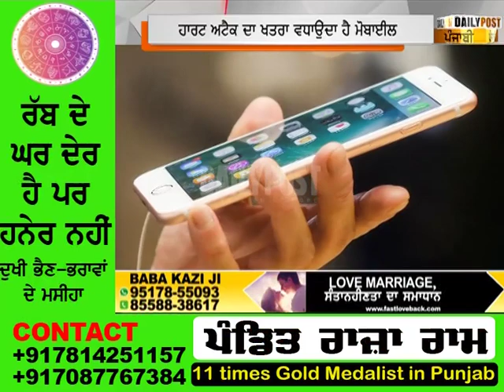ਹਾਰਟ ਅਟੈਕ ਦਾ ਖਤਰਾ ਵਧਾਉਂਦਾ ਹੈ ਮੋਬਾਈਲ, ਜ਼ਿਆਦਾ ਵਰਤੋਂ ਨਾਲ ਵੱਧਦਾ ਹੈ BP